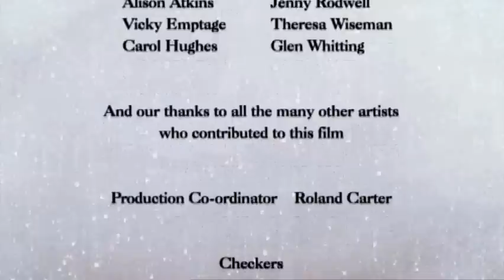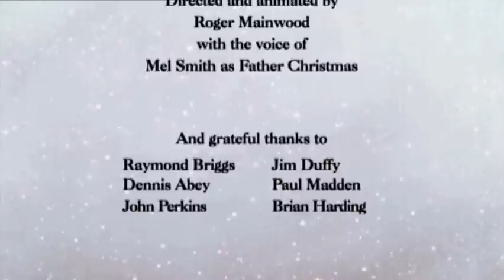The Snowman (full movie) Part 2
The Snowman

YouTube will not allow this video to be viewed in Germany because of copyright.